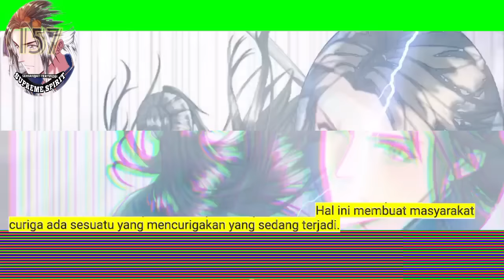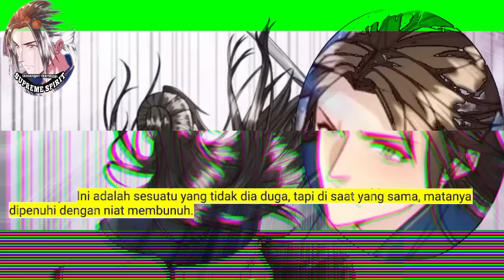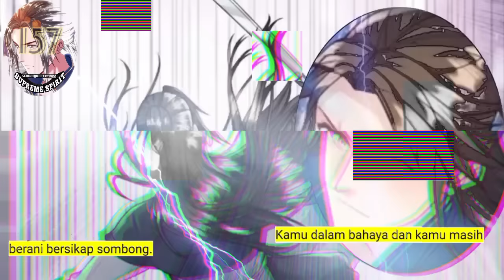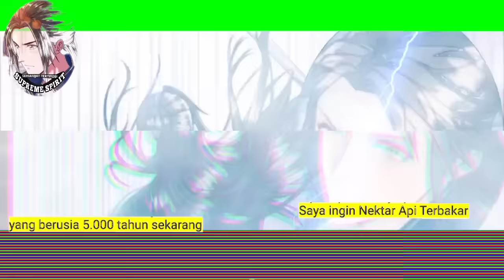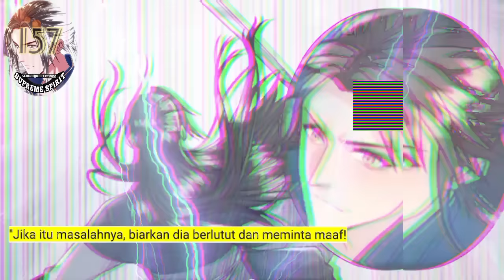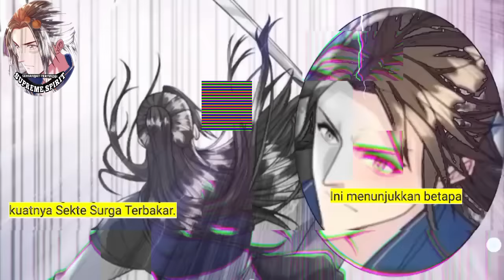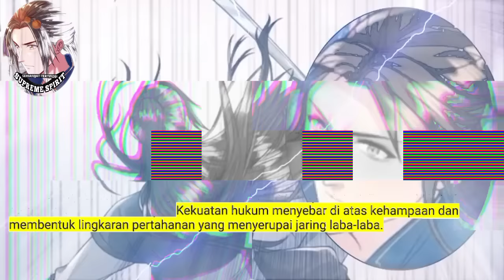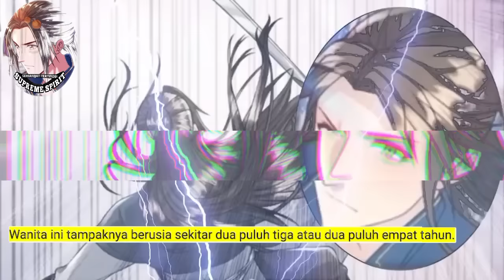Peleburan Semangat Tertinggi season 157